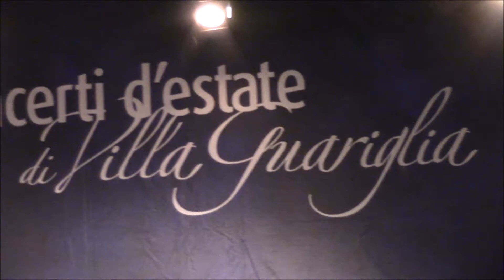Concerto a Villa Guariglia con Don Michele Pecoraro - 1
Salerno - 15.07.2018